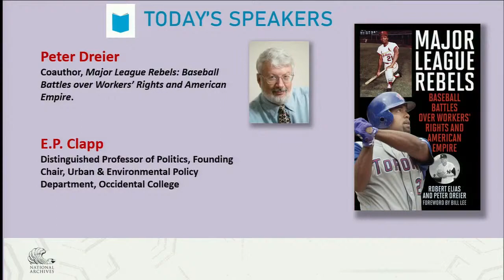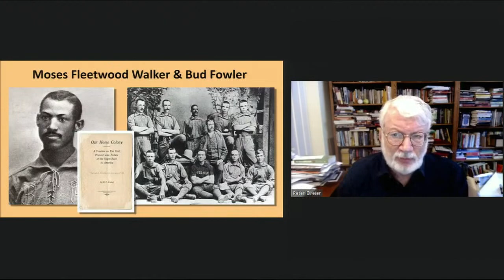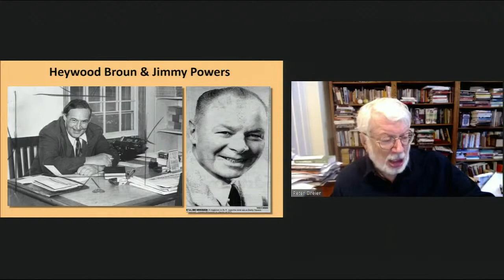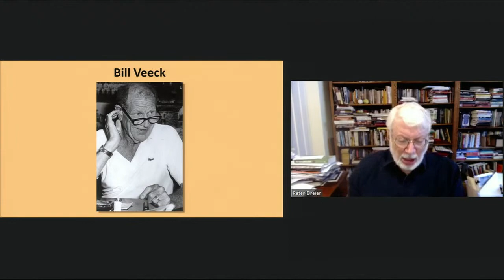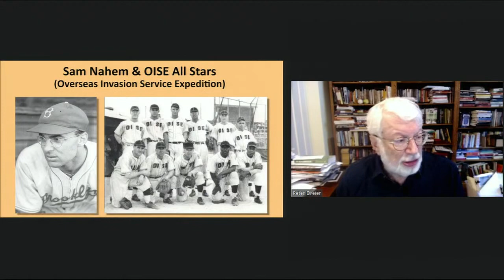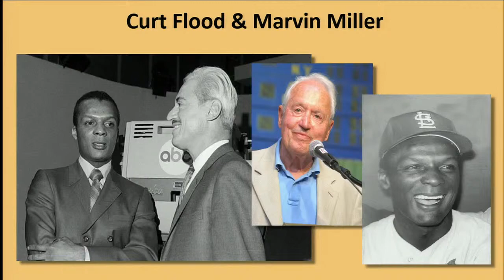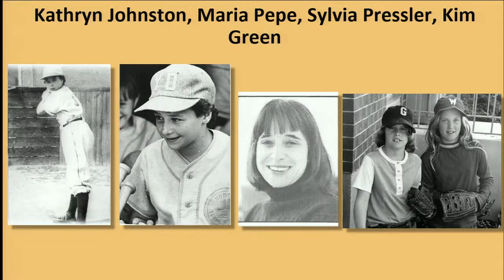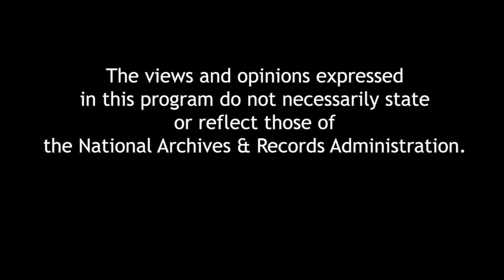Major League Rebels: Baseball Battles over Workers’ Rights and American Empire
Athletes have often used their platform to respond to and protest injustices, from Muhammad Ali and Colin Kaepernick to Billie Jean King and Megan Rapinoe. Compared to their counterparts, baseball players have often been more cautious about speaking out on controversial issues; but throughout the sport’s history, there have been many players who were willing to stand up and fight for what was right. In Major League Rebels, author Peter Dreier will present a history of the baseball reformers and revolutionaries who challenged their sport and society—and in turn helped change America. The author will discuss a little-known yet important history of rebellion among professional ballplayers. These reformers took inspiration from the country’s dissenters and progressive movements, speaking and acting against abuses within their profession and their country. Elias and Dreier profile the courageous players who demanded better working conditions, battled against corporate power, and challenged America’s unjust wars, imperialism, and foreign policies.

All American: The Power of Sports is made possible in part by the National Archives Foundation through the generous support of AT&T, AARP, and Mars, Incorporated. Additional support provided by HISTORY® and the Lawrence F. O’Brien Family. Opening Month support provided by Anheuser-Busch.